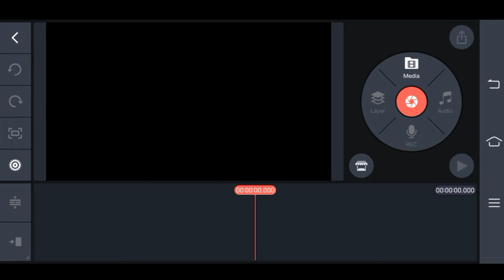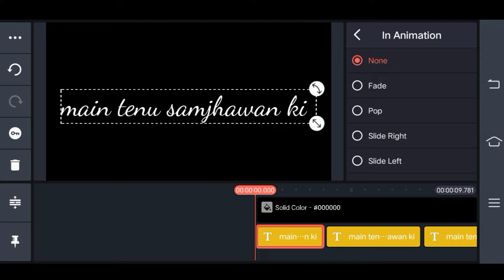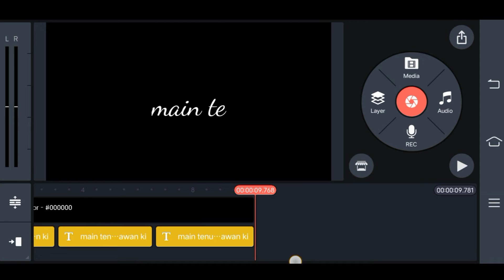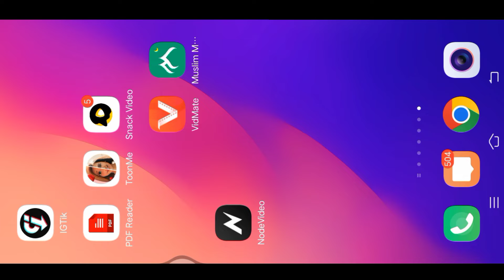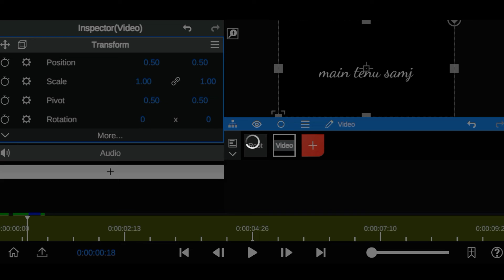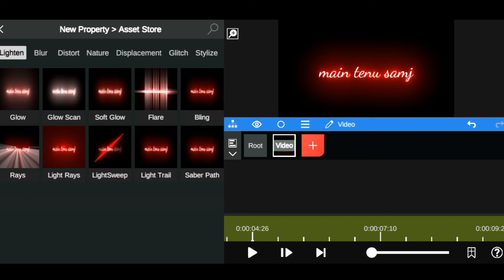how to make glowing text | in kinemaster in hindi black background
Video Title: How To Make Glowing Text In Kinemaster in Hindi || Black background

Hi guys welcome back to our Channel sajid ali SDS, today in this video I am going to teach  How To Make Glowing Text in kinemaster in Hindi || Black Background, hope you guys like it and pls do consider if you like my videos and SUBSCRIBE for more updates THANK YOU